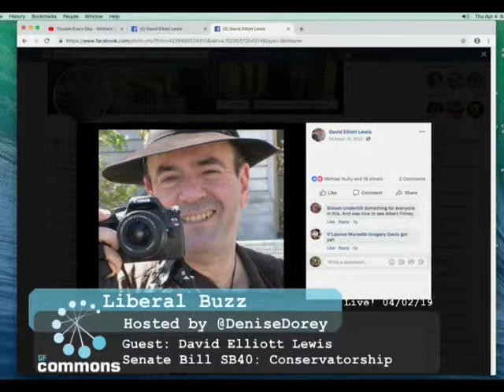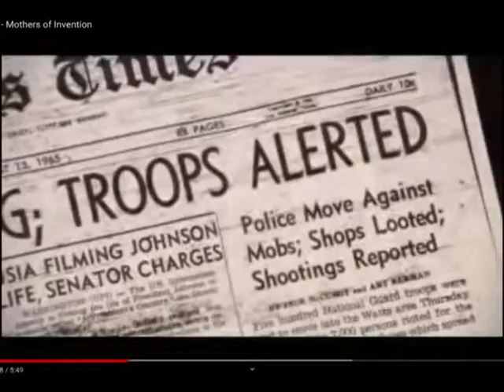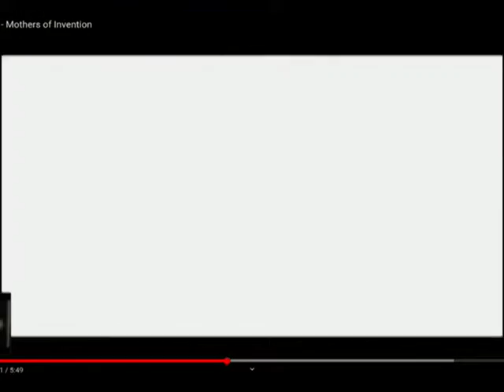LiberalBuzz 20190404DavidElliotLewis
Conservatorship makes it easier to take away one's civil liberties! Senate Bill 40 targets homeless people, people with mental illness and substance abuse and aims to take away their rights!